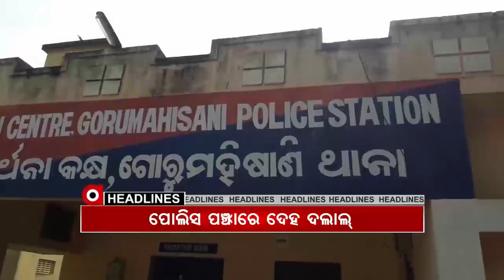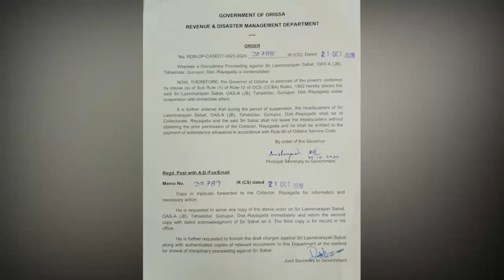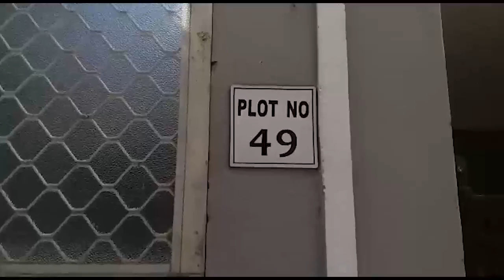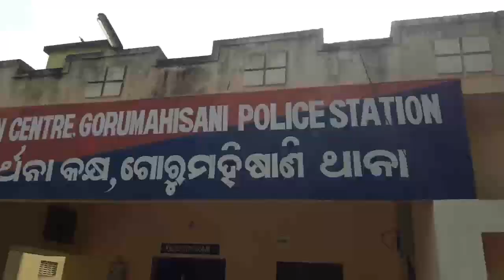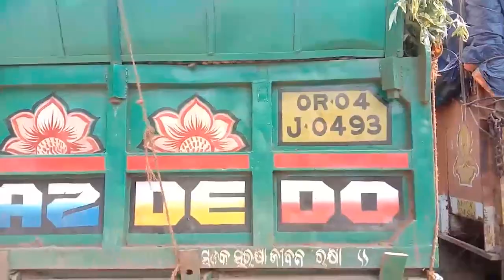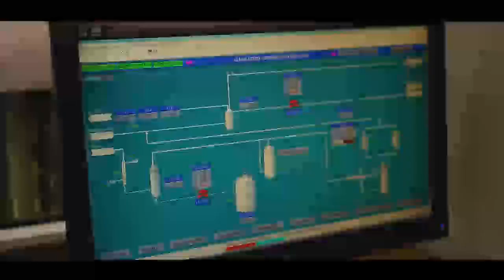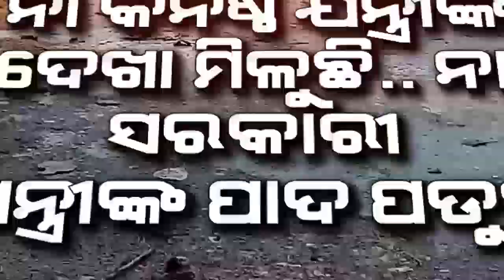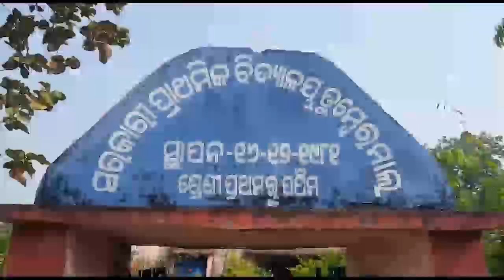Argus Update 3Pm News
କଲେଜରେ କାର୍ଯ୍ୟରତ ଅଧ୍ୟାପକ ଏବଂ ଅଧ୍ୟାପିକାମାନଙ୍କୁ ଗତ 5 ମାସ ହେବ ଦରମା ମିଳିନାହିଁ । ଯାଜପୁର ମାମୁଁ, ଭଣଜା ମନୁଷ୍ୟକୃତ ଘାଇ ମାମଲା .ରାୟଗଡା ଜିଲ୍ଲା ଗୁଣପୁର ଓକିଲଗୁଡା ପଥର କୁଆଁରୀ ବିସ୍ଫୋରଣ ମାମଲାରେ ତହସିଲଦାର ନିଲମ୍ବିତ । ପୋଖରୀରେ ଗାଧେଇବା ସମୟରେ ପୋଖରୀରେ ବୁଡି ଦୁଇ ଭଉଣୀଙ୍କ ମୃତ୍ୟୁ ହୋଇଛି ।